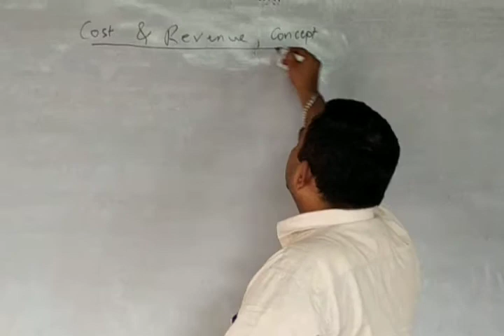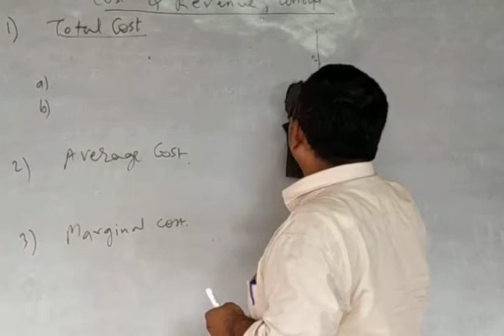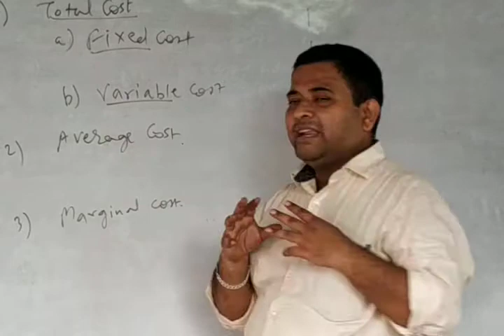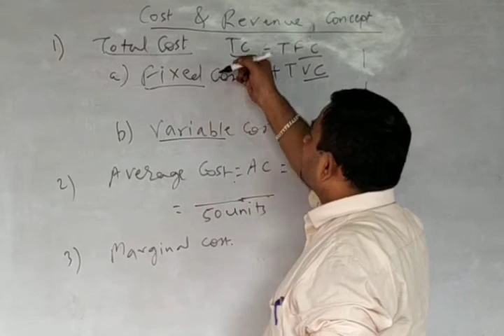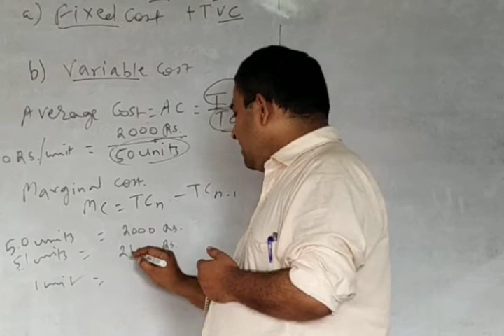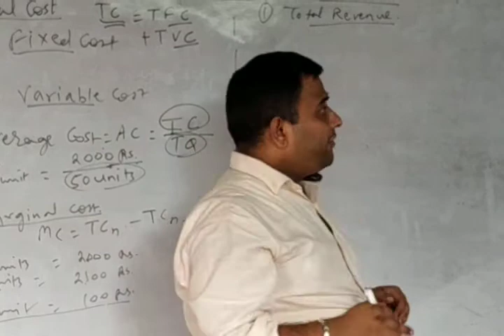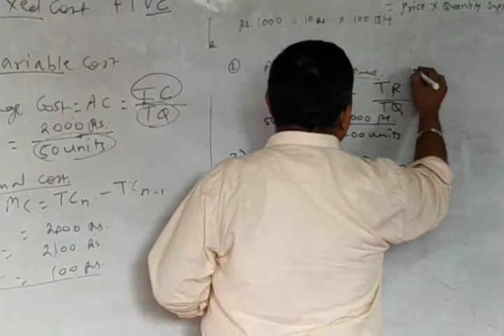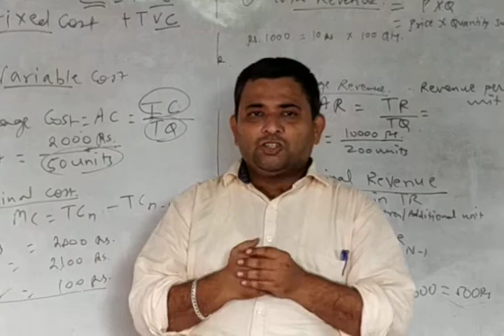ECONOMICS COST AND REVENUE CONCEPT